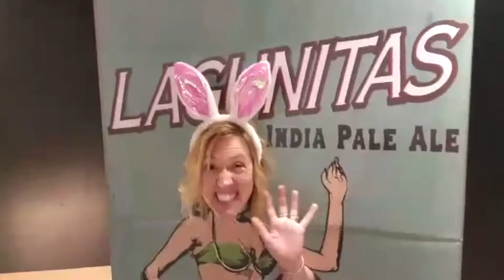HAPPY!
Campers, camper families, camp staff, and MHKC supporters came together in this fun montage to accompany a live performance by Dale Johannes at the 2017 MHKC auction.